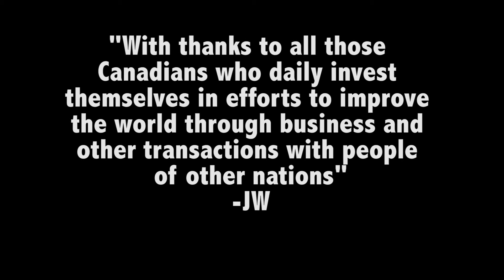Interview With Minister Ed Fast on FIPA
MP Weston shrunk the distance between some of his concerned constituents and Ottawa by having the Minister answering them directly in this video.

Sign-up for Online News on John's Website

John Weston is recognized as one of the hardest working MPs serving in the House of Commons today. Highly educated and experienced in business, John speaks English, French, and Mandarin. He is dedicated to serving all constituents in the large and diverse riding he represents which he calls the "Most Beautiful Place on Earth". In addition to successfully attracting significant amounts of investment to these vibrant communities, John also has several advisory committees composed of volunteers who are experts in a multitude of various fields. John collaborates with them to set priorities and assure a high level of efficiency in the service of diverse people and communities. John sits on the Fisheries and Immigration Committees and is a member of the Aboriginal Affairs Minister's Caucus Advisory Committee -- three committees very relevant to British Columbians. He also chairs the Canada-Taiwan Parliamentary Friendship Group, is a member of the Canada-China Parliamentary Group, chairs the Parliamentary Fitness Initiative; and is the first ever Government Liaison to the Iranian and Persian Community in Canada. Ever energetic, he listens to his constituents' needs and never turns down a worthwhile challenge! John is married to Donna and is proud Dad to three children -- Shane; Jake; and Meimei.